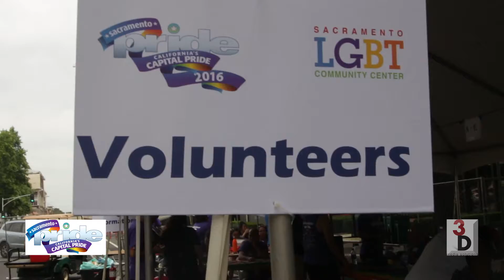Pride 2016 Final Branded 9 25 16